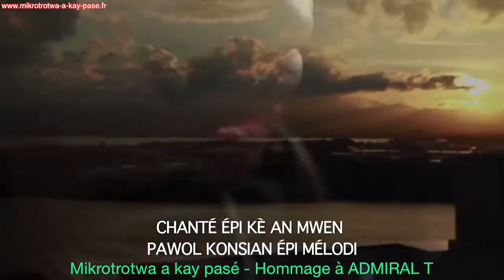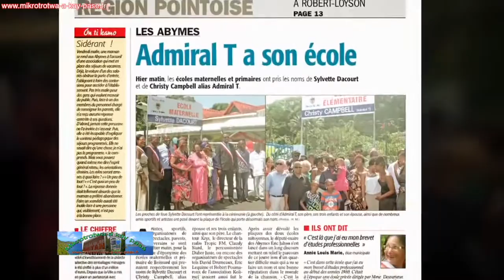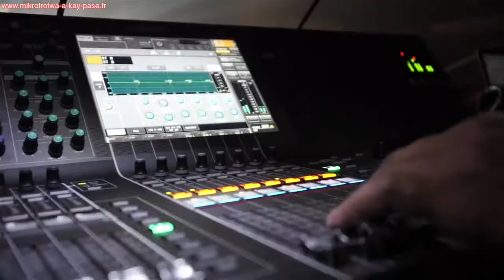Mikrotrotwa a kay pasé - Hommage à ADMIRAL T.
le site officiel de votre émission en créole. Nou ka bay la vwa avè JEAN - ALBERT. La fierté de la GUADELOUPE. Fòs é kouraj pou kontinié alé DOUVAN !